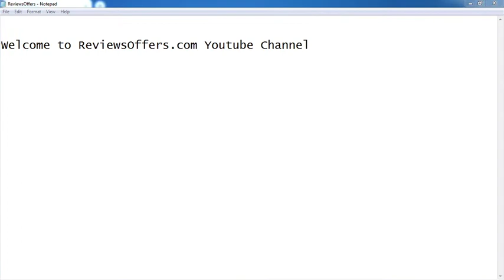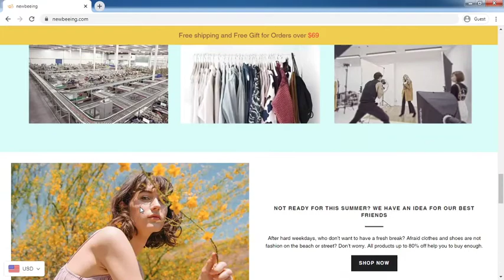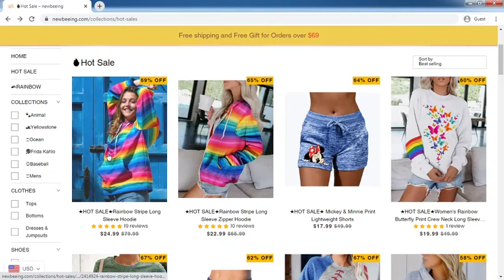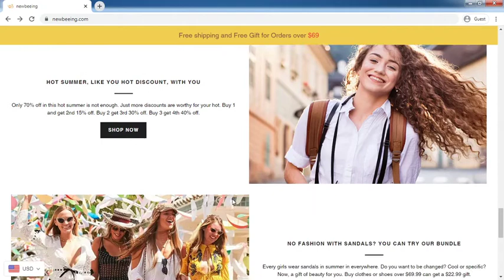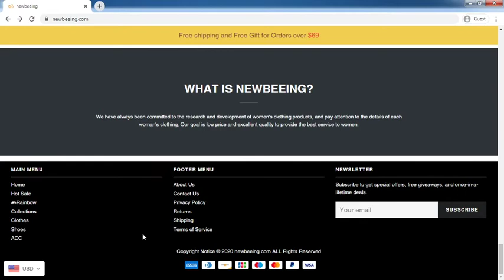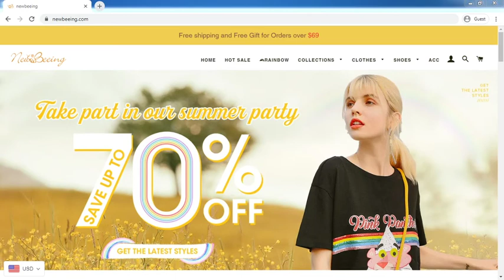NewBeeing.com Review: NewBeeing.com Website Tour Video - [ReviewsOffers.com]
NewBeeing.com Review: NewBeeing.com Website Tour Video. Write your reivew on comment box or visit below website [ReviewsOffers.com] for add your reviews.